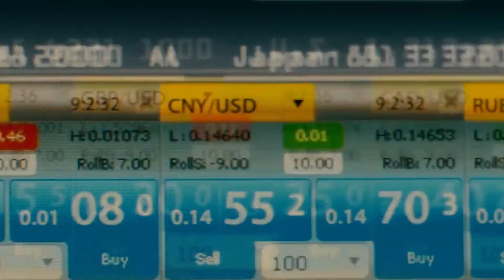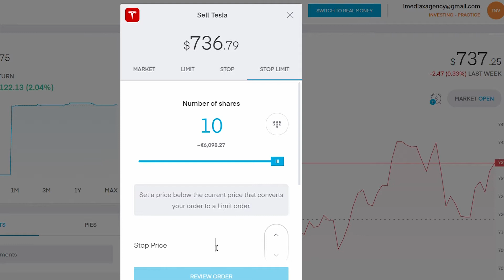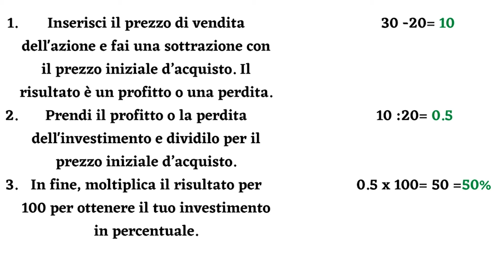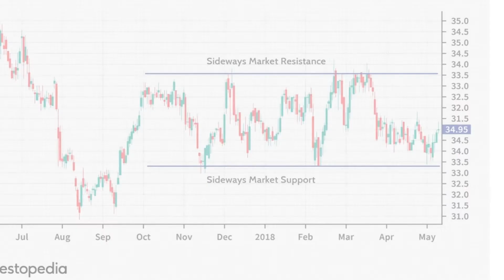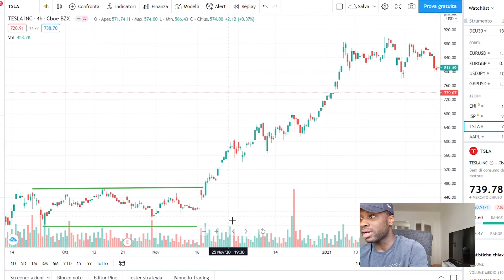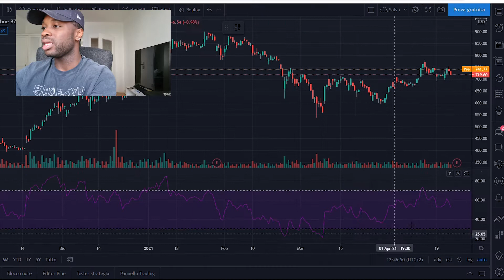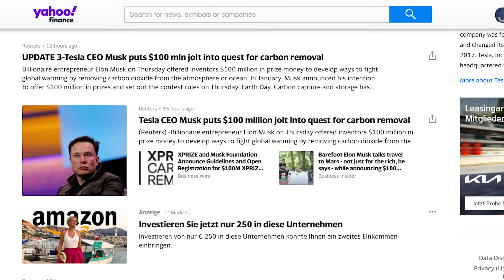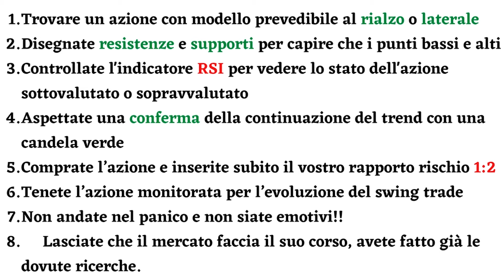2 Strategie di Swing Trading (Redditizio!)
Su questo canale  avrete sentito menzionare alcune volte le parole Swing Trading, e scommetto che vi sarete chiesti ma che cavolo è? Come si fa? Ci si può fare soldi ? Quali grafici devo guardare? dove posso imparare?
Il Swing Trading è una strategia che si concentra sull'ottenere piccoli guadagni a breve termine e tagliare le perdite più rapidamente.

Libri che leggo:
Padre ricco padre povero
L'investitore intelligente
The Psychology of Money